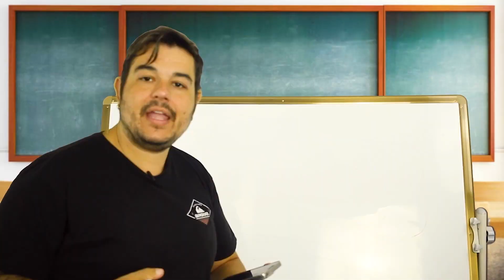COMECEI A REFORMA DA GARAGEM DA CASA NOVA EM ORLANDO EUA (ESTÚDIO)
VALOR PARA REFORMAR MINHA GARAGEM NOS EUA

Ingles da sobrevivência